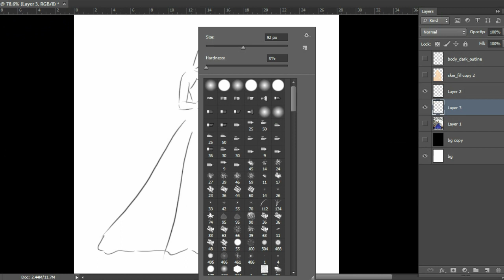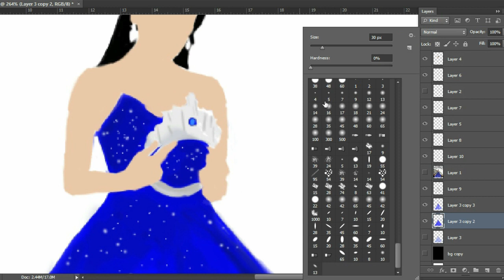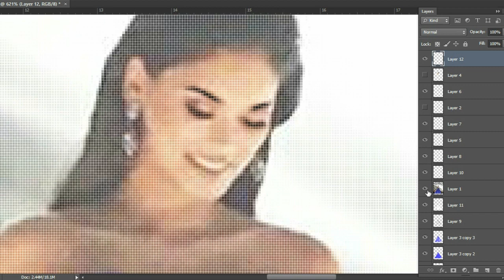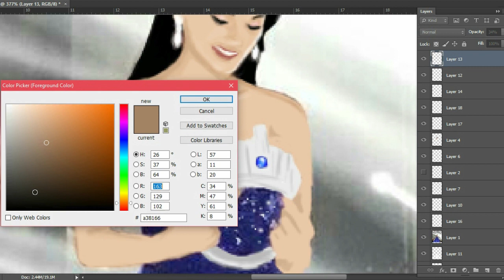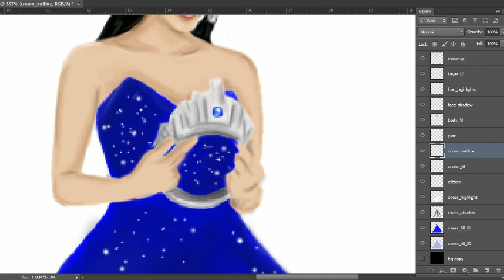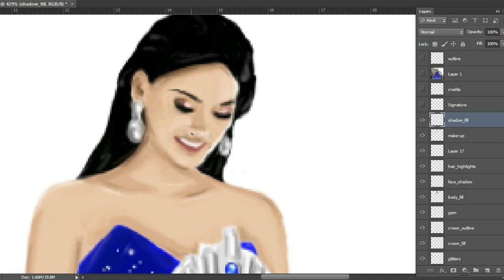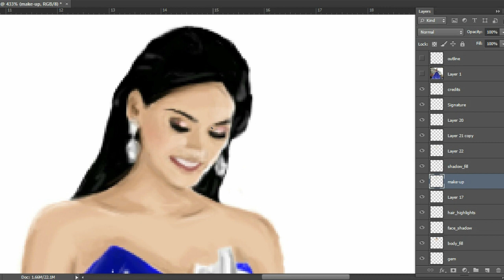The Making of Katrina Calingo's Pia Wurtzbach Artwork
I have created a beautiful piece of art using the photo of Miss Universe 2015 Pia Wurtzbach, which was taken by Ariella Arida. Pia was wearing a blue, fairy-tale-like  Michael Cinco gown, while holding the crown for the last time.
Software: Photshop